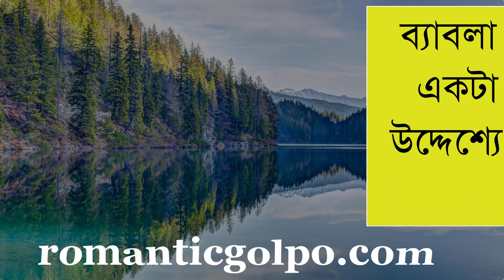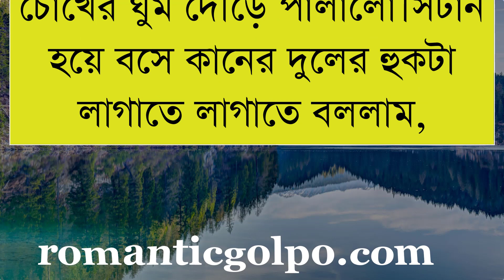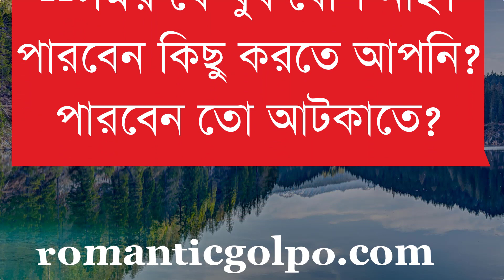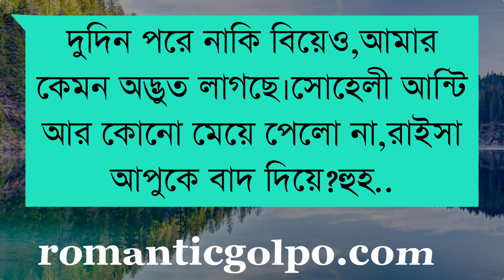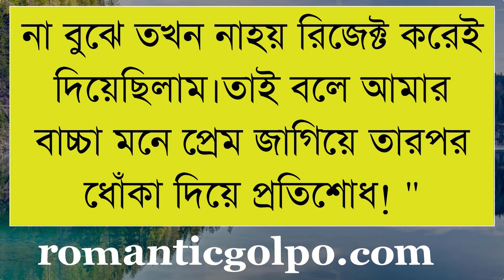খালাতো বোনকে বিয়ে পর্ব ৭ || Heart Touching Story || SA Alhaj || Romantic Golpo